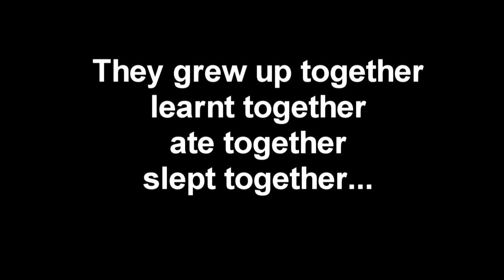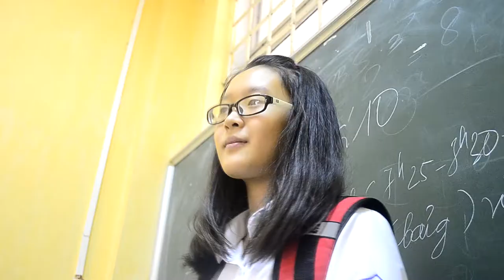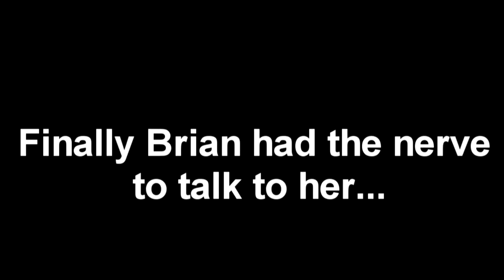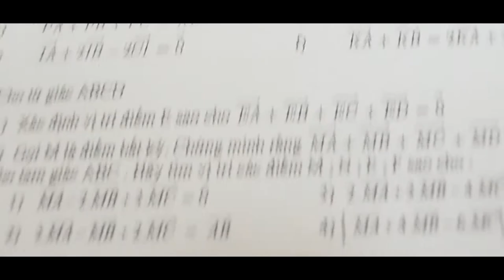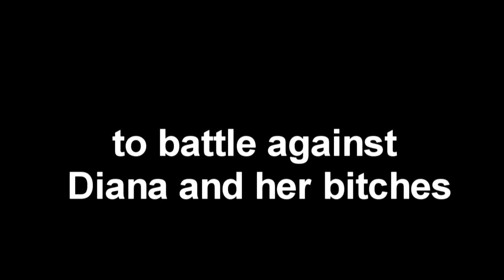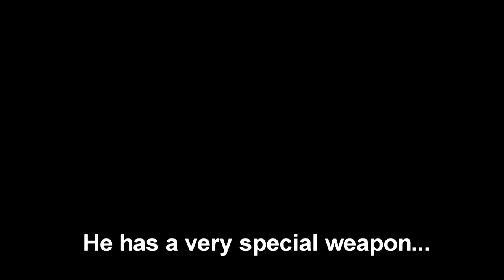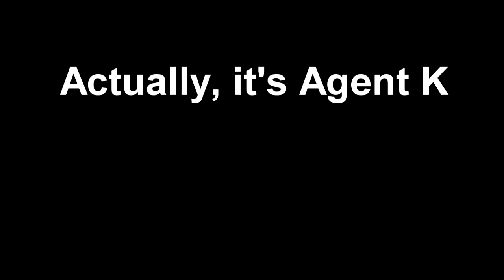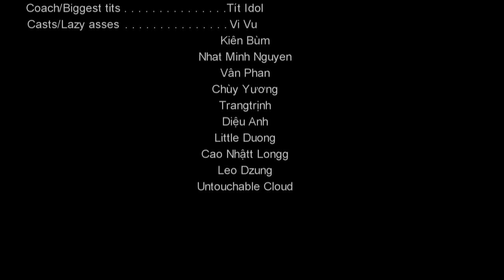[CEC Oscar 2013] The Movie - Group 5